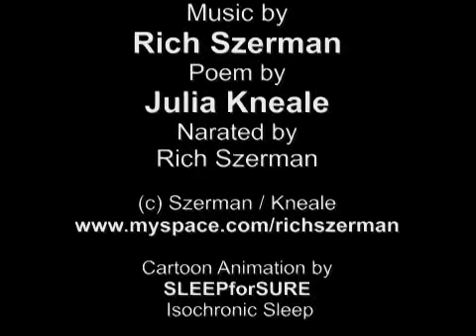The Hothouse Kid ★ Rich Szerman / Julia Kneale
Music inspired by a poem of the same name, featuring the poem by Julia Kneale (c) Szerman / Kneale